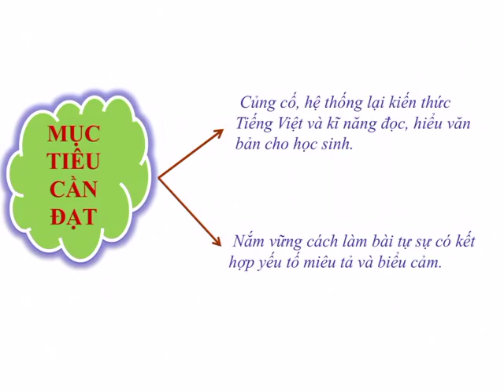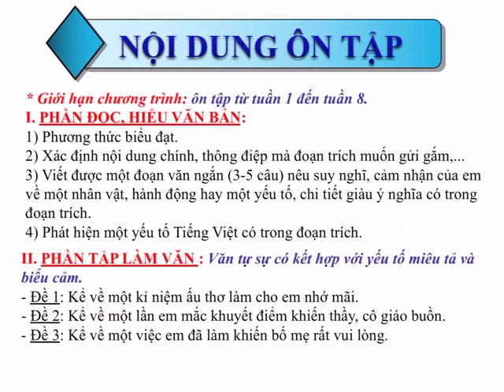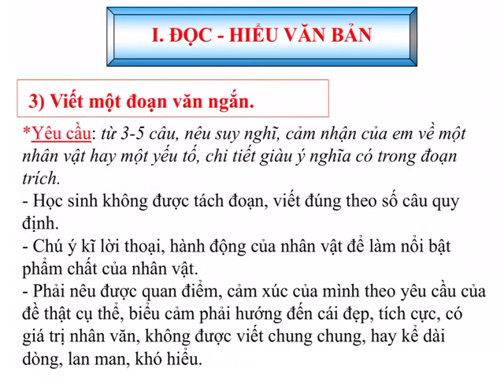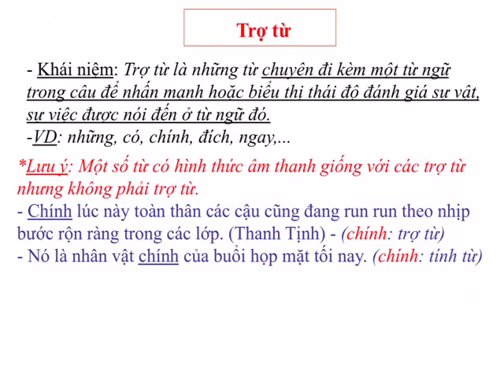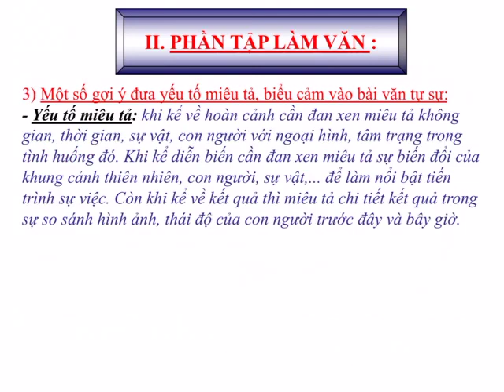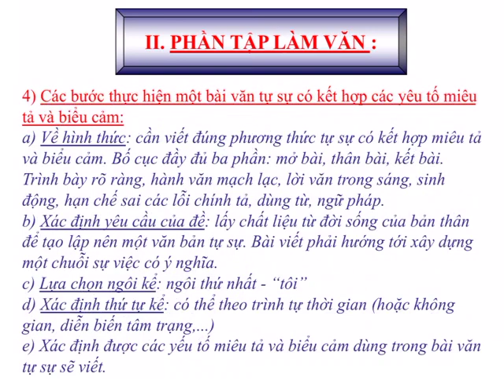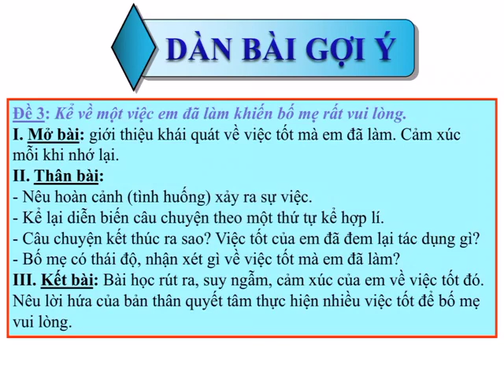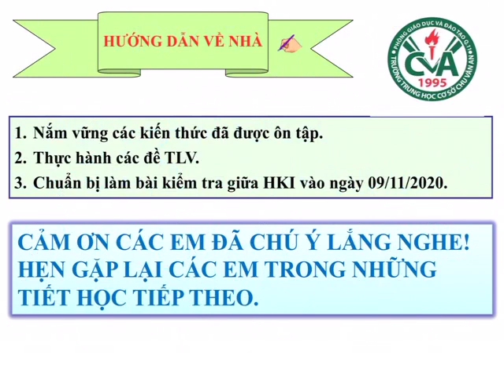NGỮ VĂN 8 - Bài Ôn Tập Kiểm Tra Định Kỳ Giữa HK1 (2020-2021)